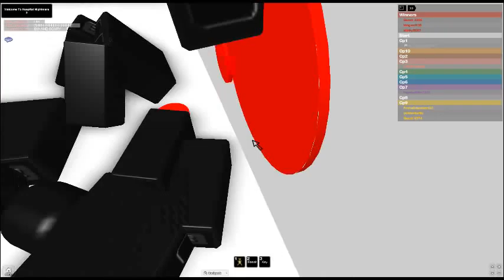Roblox horror movie